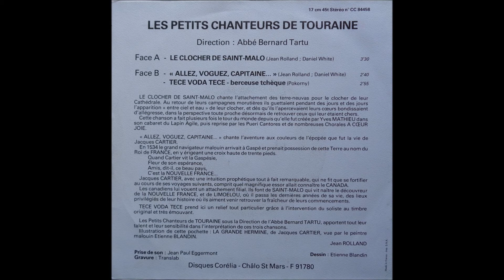Les Petits Chanteurs de Touraine - Le clocher de saint malo - 1984 .